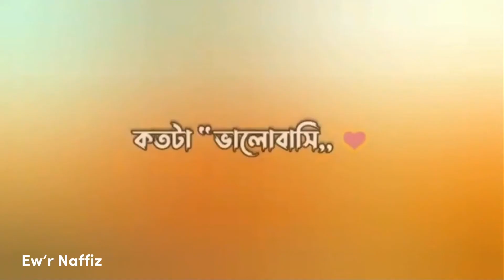Bangla Sad Status 💔| Bangla Motivational Status | Bangla Love Status | Bangla Islamic Status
💔Bangla Sad Shayari | Sad love story | Bengali Sad Status Video| Best Romantic Love Whatsapp Status

আশা করি,এই ভাবে আপনারা সবাই আমার পাশে থাকবেন।